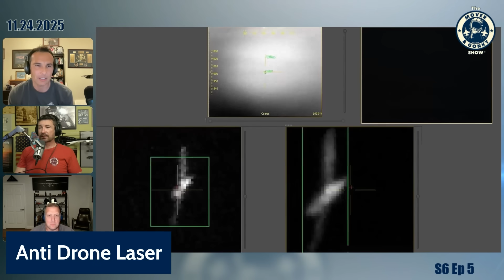UK’s Dragonfire Laser Weapon — Could This Stop Drone Attacks?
Newly released footage shows the UK’s Dragonfire laser weapon system taking down drones at a test range — and the Royal Navy says it plans to put lasers on ships within two years.

In this clip, we react to the test footage, talk about what lasers *actually* mean for modern warfare, and break down whether directed-energy weapons are the future.

Do you think lasers will change naval combat, or is the technology not quite there yet?

Every Monday at 8PM ET, Mover (F-16, F/A-18, T-38, 737, 787, helicopter pilot, author, cop, and wanna-be race-car driver) and Gonky (F/A-18, T-38, A320, dirt-bike racer, author, and awesome dad) discuss everything from aviation to racing to life and anything in between.

Kids Coloring and Activity Books:

WOMBAT's Books and More!

*The appearance of U.S. Department of Defense (DoD) visual information does not imply or constitute DoD endorsement. Views presented are our own or our guests and do not represent the views of DoD or its Components.*